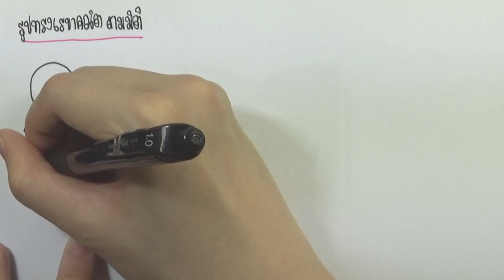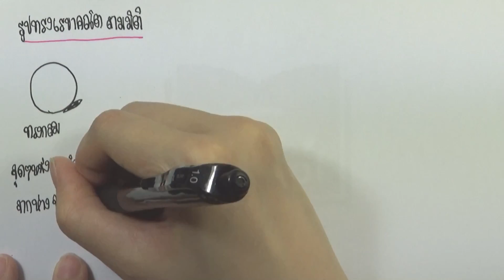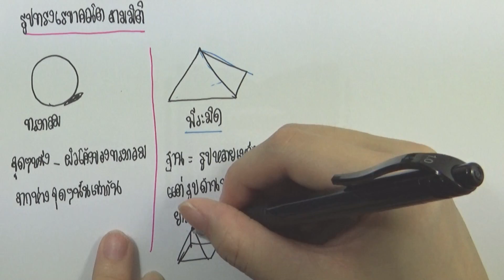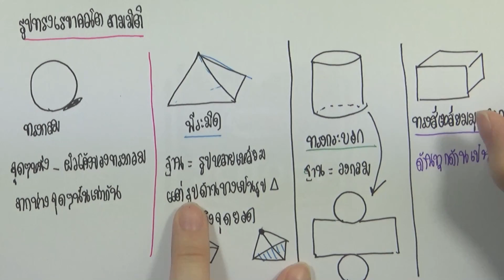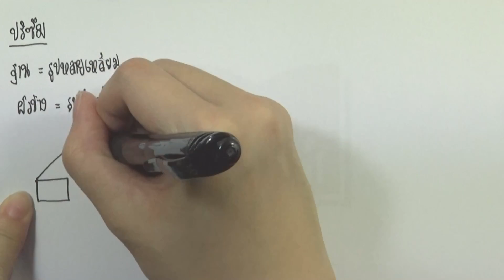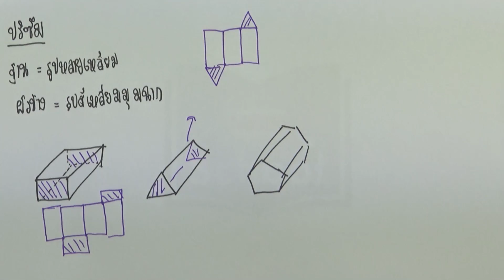ข้อสอบ O-NET ป.6 ปี2554 : คณิตศาสตร์ ข้อ26